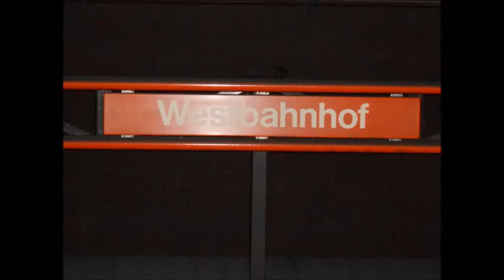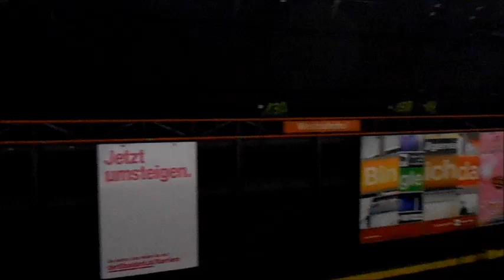U-Bahn Wien - U-Bahn-Station Westbahnhof U3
Die Station wurde 1993 eröffnet.  Die erste Station der von Otto Wagner entworfenen Stadtbahn wurde im Jahr 1898 eröffnet. Die Tiefbahnstation mit dem typischen Aufnahmsgebäude befand sich auf dem heutigen Europaplatz. Dieses Gebäude wurde mit dem Neubau des Westbahnhofs 1949 abgetragen und mit einer Betondecke nach oben hin verschlossen. Am 22. Dezember 1951 wurde das neue Stationsgebäude nach acht Monaten Umbau fertiggestellt: Vestibül, Kassen und Sperren waren nun unter das Straßenniveau verlegt. Der 110 Meter lange Haltestelleneinschnitt wurde mit einer Betondecke eingedeckt. Der Zugang zu den Stadtbahnlinien „GD" (Gürtel--Donaukanal) und „G" (Gürtel) erfolgte nun über die Kassenhalle des neuen Westbahnhofs durch einen 30 Meter langen unterirdischen Gang, über Stiegenabgänge am äußeren Gürtel und über einen Personentunnel zum Hesser-Denkmal auf dem Mittelstreifen zwischen äußerem und innerem Gürtel. So bestand die Station bis 1989. Dann wurde sie von der neuen Station der Linie U6, der Nachfolgerin der Gürtel-Stadtbahn, abgelöst. Am 4. September 1993 erfolgte die Betriebsaufnahme der Linie U3. Das alte Stationsbauwerk wurde mit der Eröffnung des derzeitigen Aufnahmsgebäudes unter dem Mittelstreifen des Neubaugürtels im Jahr 1991 aufgelassen. Der ursprüngliche Tunnel der Gürtellinie existiert noch heute und wurde nicht zugeschüttet, da immer wieder geplant war, diesen als Straßentunnel nachzunutzen. Unter dem Westbahnhof und unter dem davor situierten Europaplatz und dem Neubaugürtel befindet sich die gleichnamige U-Bahn-Station Westbahnhof, ein dreigeschoßiger, unterirdischer Kreuzungsbahnhof der U-Bahn-Linien U3 und U6. Die Linie U3 führt vom Westbahnhof nach Osten ins Stadtzentrum und südöstlich weiter bis Simmering sowie nach Nordwesten bis Ottakring (16. Bezirk). Die Linie U6 verbindet -- zum Teil entlang des Gürtels -- das Stadtzentrum umfahrend die nördlichen, westlichen und südwestlichen Gebiete Wiens von Floridsdorf (21. Bezirk) bis Siebenhirten (23. Bezirk: Liesing). Die U-Bahn-Station Westbahnhof zählt zu den meistfrequentierten Knoten im Wiener Nahverkehr. Es besteht die Möglichkeit, zu den Straßenbahnlinien 5, 6, 9, 18, 52 und 58 sowie zur S-Bahn-Linie 50 in Richtung Tullnerbach-Pressbaum umzusteigen. Weiters wird eine direkte Buslinie zum Flughafen Wien geführt. Die Anlagen der U3 liegen als Seitenbahnsteige in zwei getrennten, parallel angeordneten und per Mittelbahnsteig verbundenen Tunnelröhren und erstrecken sich drei Stockwerke tief schräg zwischen dem Neubaugürtel und der Langauergasse. Die Bahnsteige der U6, die ebenfalls per Mittelbahnsteig zusammenhängen, liegen direkt unter dem Mittelstreifen des Neubaugürtels. Ausgänge führen in ein Aufnahmegebäude, das sich auf dem Mittelstreifen des Neubaugürtels befindet und von Straßenbahn-Haltestellen umgeben ist. Beide Stationen sind über ein Verteilergeschoß verbunden. Von dort führen Rolltreppen und Aufzüge direkt in die Kassenhalle des Westbahnhofs sowie in die innere und äußere Mariahilfer Straße. Dieses Verteilergeschoß wird zwar mit der Betriebssperre der U-Bahn für den Publikumsbetrieb gesperrt, kann aber während der Betriebszeiten auch ohne Fahrausweis betreten werden. Im Verteilergeschoß befindet sich neben einer Filiale einer Wiener Großbäckerei und einem Lebensmittelgeschäft mit Sonderöffnungszeiten eine Informationsstelle der Wiener Linien. Ebenfalls im Verteilergeschoß befindet sich seit 1993 die von Adolf Frohner gestaltete Installation „Cirka 55 Schritte durch Europa". Das 40 Meter lange Kunstwerk stellt die Entwicklung der Menschheit vom Urschlamm (links) bis zur Gegenwart (rechts) dar. Die Darstellung beginnt links mit einem rauen, unbearbeiteten Stein der Urzeit und endet rechts mit einer perfekten, glatten Kugel aus Edelstahl. Der Versuch, die Installation auch mit avantgardistischer Musik zu beschallen, hat sich nicht bewährt und wurde wieder eingestellt. Wegen wiederholter Vandalismusschäden wurde vor dem Kunstwerk Mitte der 2000er Jahre eine Glasbrüstung aufgestellt. Am Bahnsteig befindet sich eine kleine Bronzestatue der Hl. Barbara, Schutzpatronin der Bergleute und Tunnelbauer.